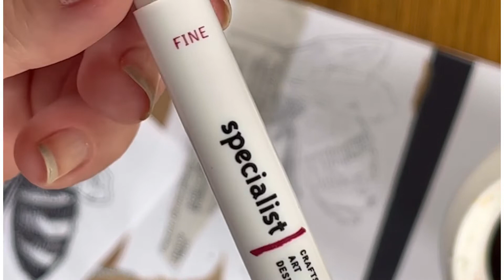Insects on mixed ground using ink and wash - part 3